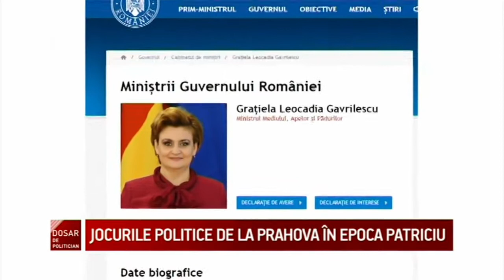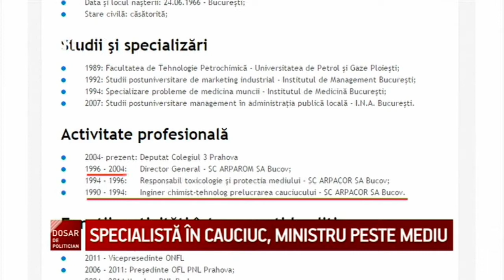Dosar de politician: Cum a pierdut PSD ministerul Apelor si Padurilor